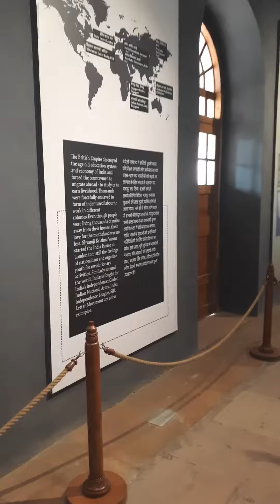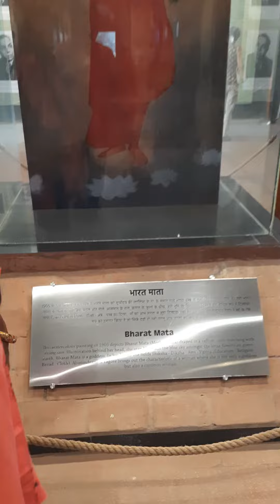Lal kila museum 🤩❣👌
Lal kila